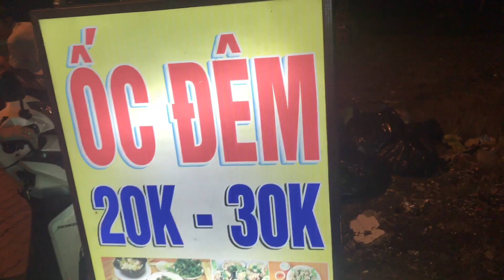đi chơi,nhậu ốc đêm bờ kè ,Thuận An, Lái Thiêu